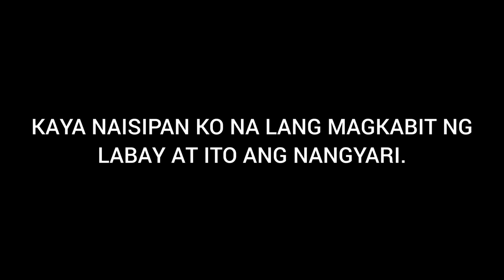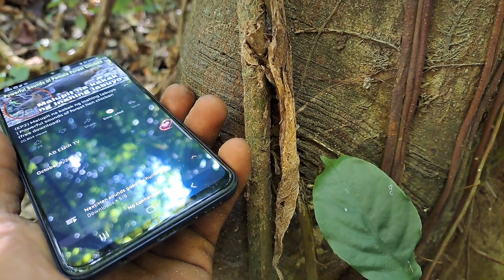TATLO ANG NAPADAIS NG AKING PANGATING INAHIN | NAKACHAMBA NAMAN!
Tanggal na naman ang pagod ni kasipag,nakadali na naman😁